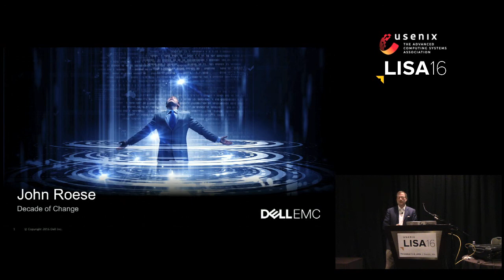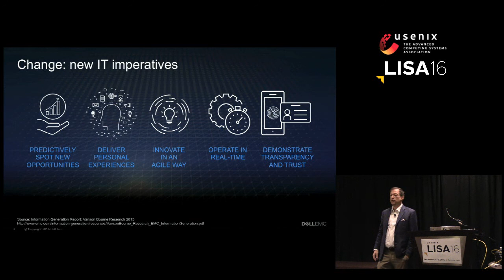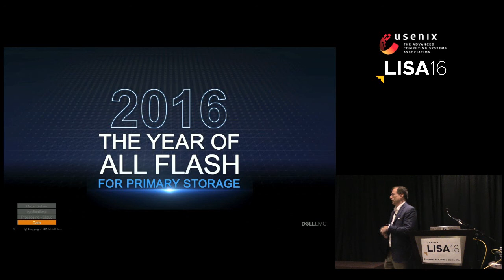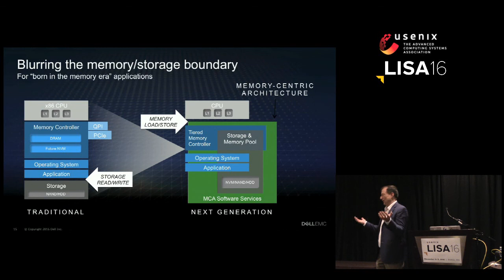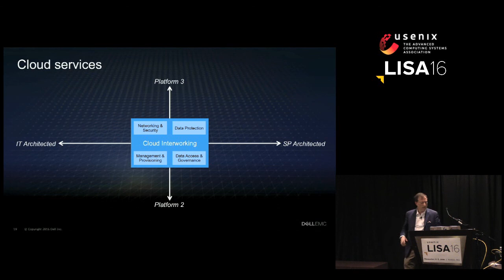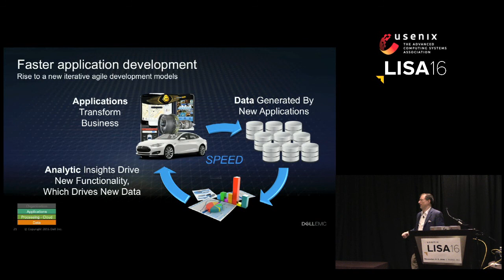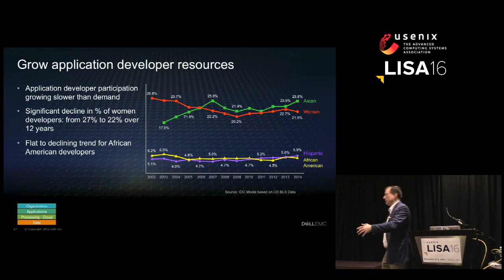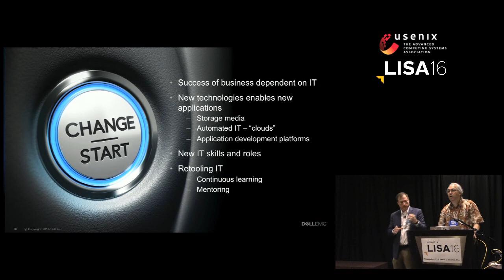LISA16 - Keynote Address: The Evolution of People, Process, and Technology in the Digital Age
John Roese, Dell EMC EVP and CTO of Cross Product Operations

As the IT industry is evolving faster into the Digital Age, there are multiple facets being affected throughout the industry including people's roles in IT, the technology needed to support the newer applications and use cases, and even existing IT oriented processes. We will discuss the impact that this IT transformation is having on these aspects of the industry and you.